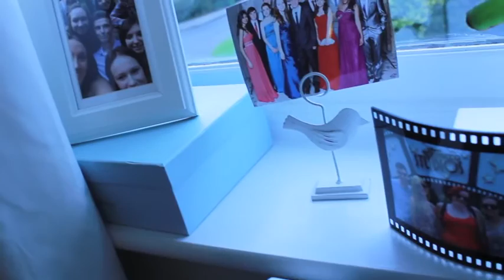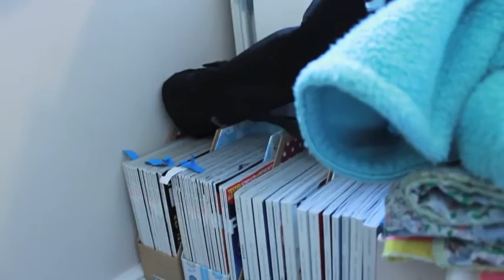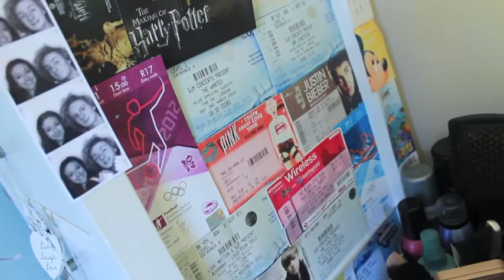Room Tour 2014 | Emma Grace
Here is a little room tour! I'll try and leave links to majority of things down below.

Lamps - Homebase

Rug & Throw - Tesco

Wooden hearts - Gstore, Chickidee

Snow Globes - Disney store and on holidays

Wallpaper & Paint - Dulux: Blossom (Duck Egg) & Natural Hessian